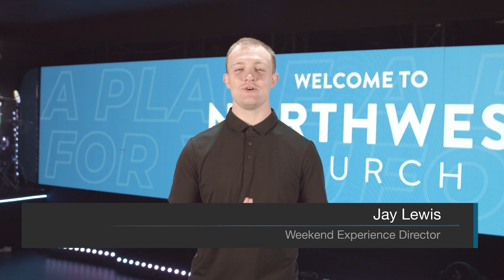I Want To Know | Pastor Joe Lyons | Northwest Church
Experience God. Grow Together. Serve Others. Reach People

Northwest Church TV Online - Northwest Church Bentonville | Springdale | Farmington AR

northwestchurch.tv